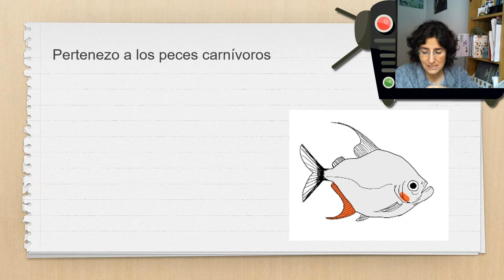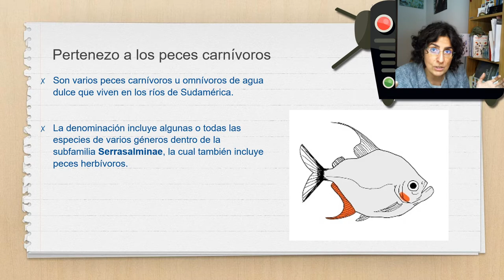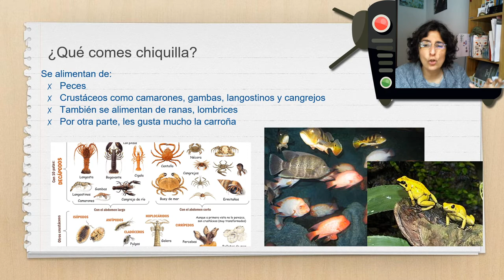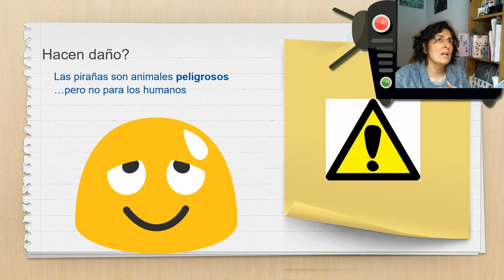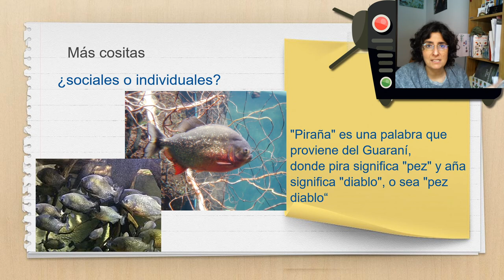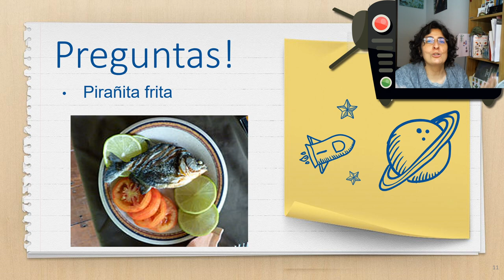Pirañas ñam ñam